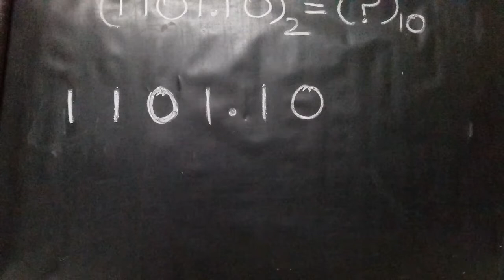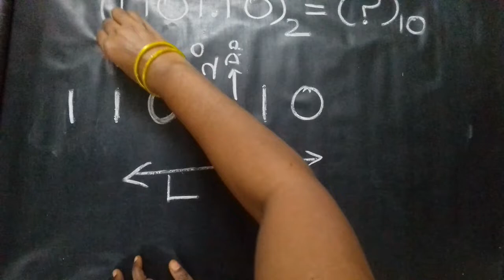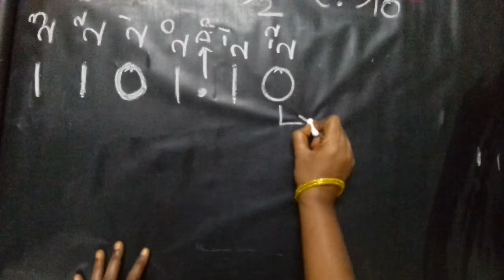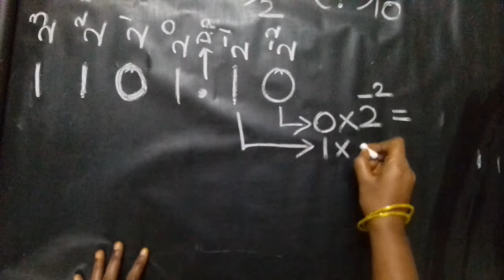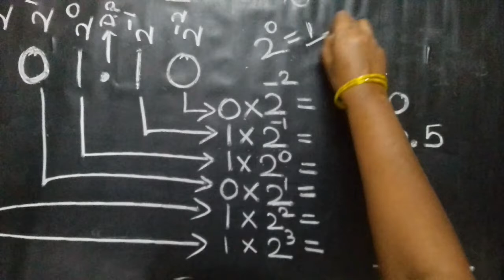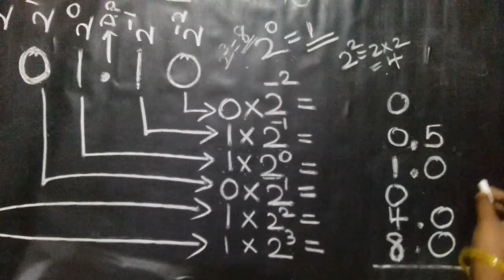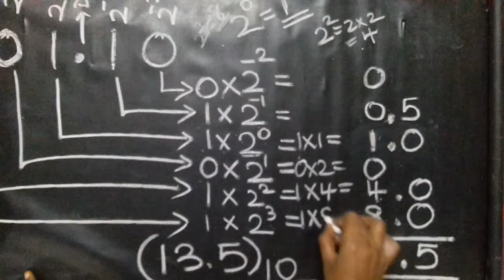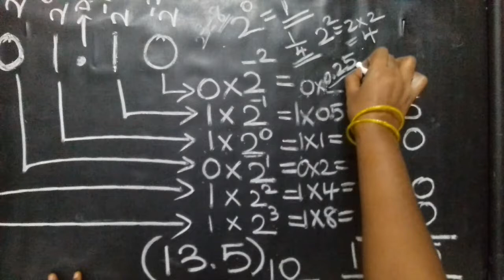fractional binary to decimal in tamil🔥binary number to decimal number🔥stepbystep explained examples💯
Maths - Tricks/TIPS/shortcut for all COMPETITIVE EXAM